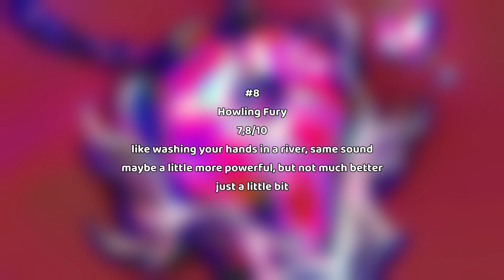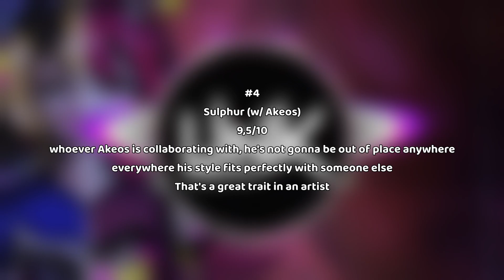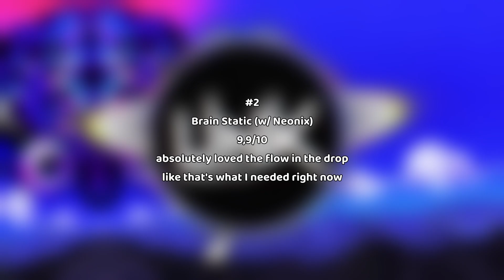Ranking | Daeya - Daedalus Project: Era Reversal LP | 10 tracks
Hello everyone! This is my new video, my opinion is presented here purely, your opinion may be completely different, I don't condemn it at all, but on the contrary, I would really like to hear it, write in the comments. Have a nice viewing to everyone!
wwwerz
Rating:
0-0,9 / This is complete nonsense
1-1,9 / Terribly
2-2,9 / Awful
3-3,9 / Bad
4-4,9 / So-so
5-5,9 / More or less
6-6,9 / Not Bad
7-7,9 / Good
8-8,9 / Great
9-9,9 / Amazing
10-10,9 / Gorgeous
11-11,9 / Masterpiece
12 / Divine